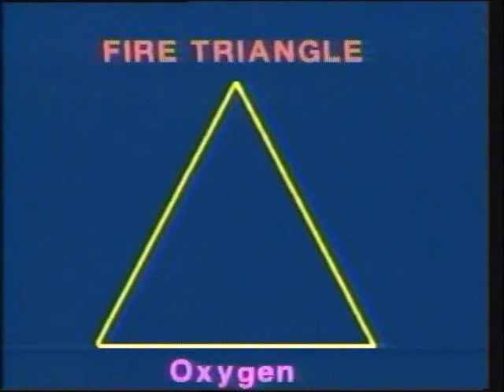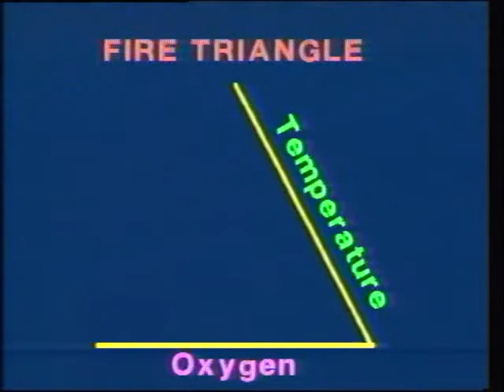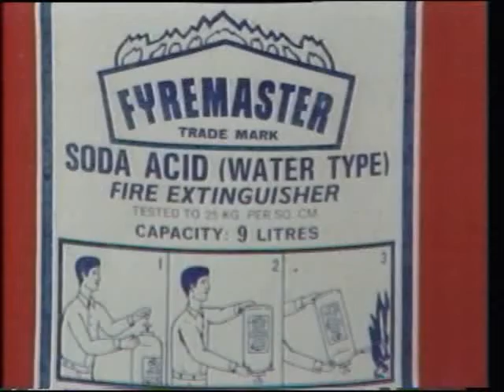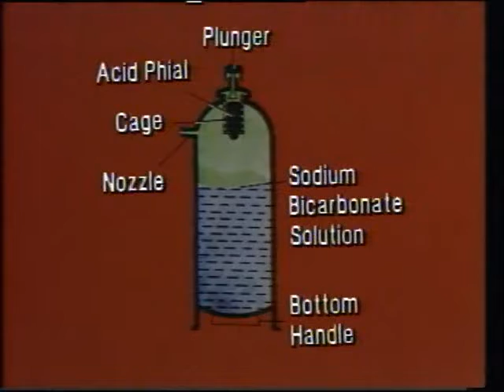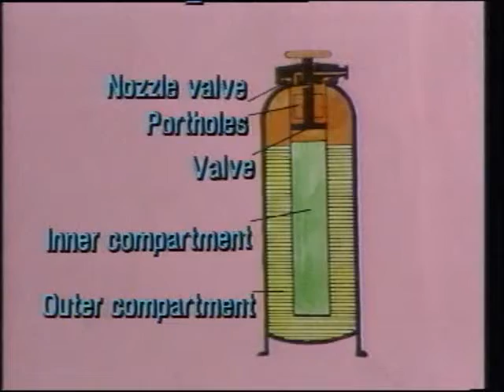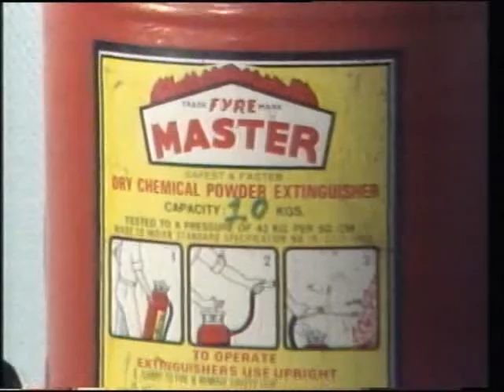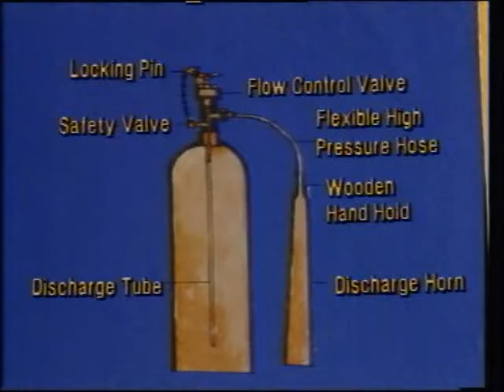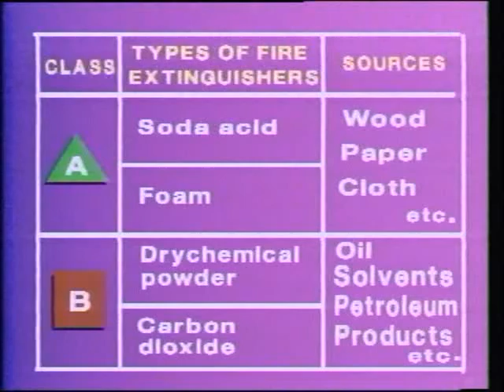Fire Control 3